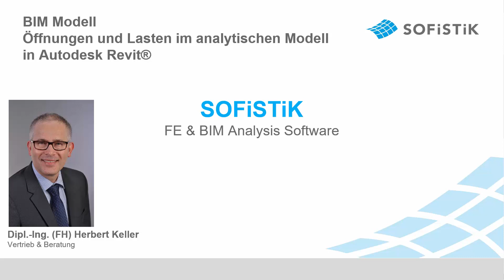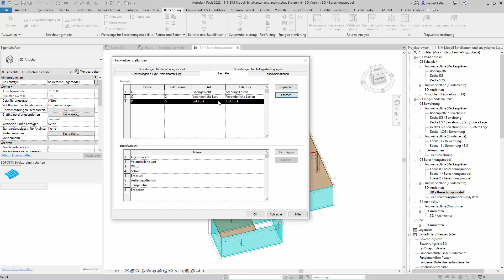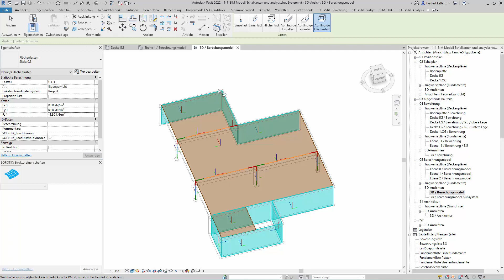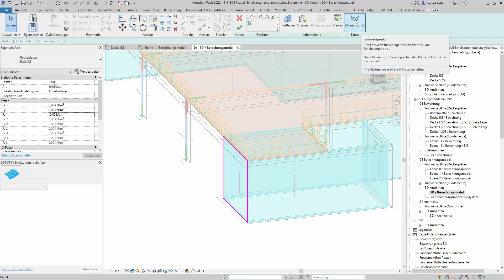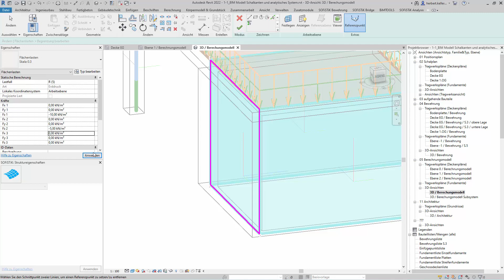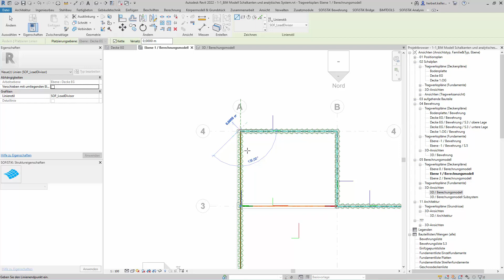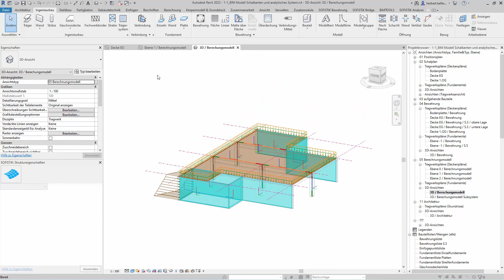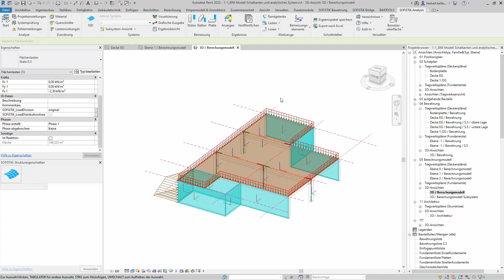SOFiSTiK Tutorial Teil 2 - BIM Modell Öffnungen und Lasten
In diesem Video zeige ich, wie im BIM Modell Öffnungen und Lasten in Revit definiert werden, als Vorbereitung für die Statik (zum Beispiel mit SOFiSTiK Analysis + Design).
Es gibt verschiedene Möglichkeiten, Öffnungen zu definieren. Auch gibt es unterschiedliche Lasttypen.